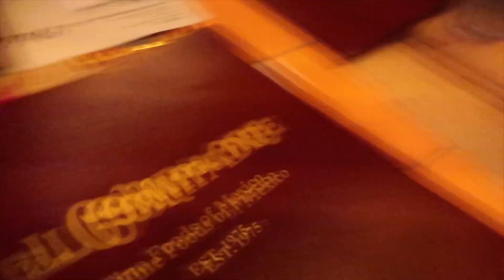BSA Summit Day 1 - fun day 🧸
First day of BSA Summit 2024!

Food , Fun , Dodgers Game and more!